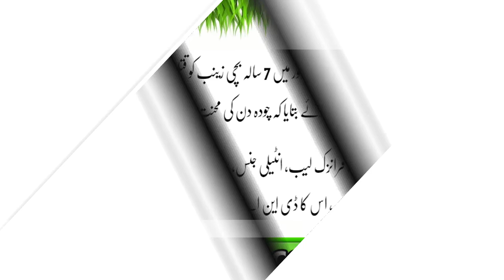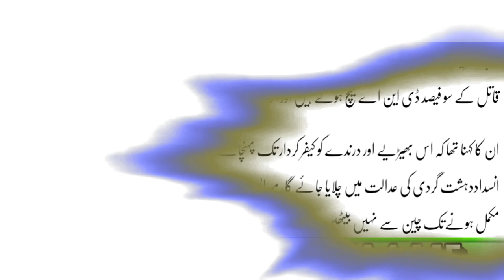Zainab Case: Qatil Ka DNA Match| Qatil Kaun Tha? Janiye Latest Update